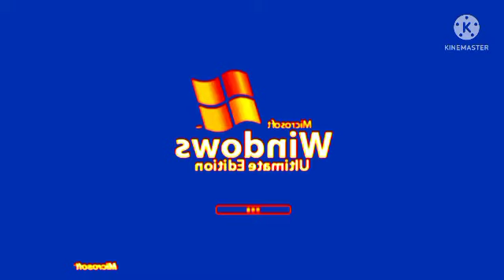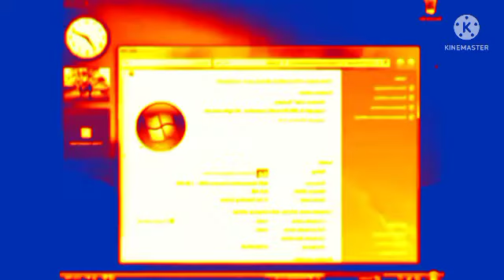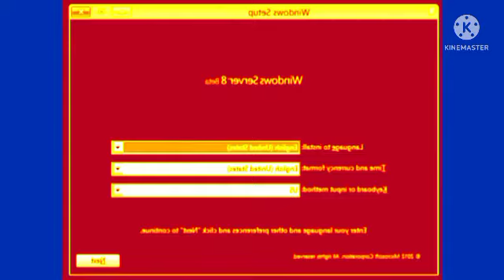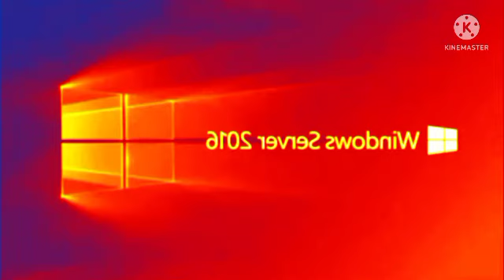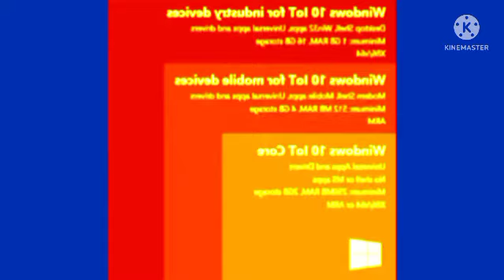Windows Startup And Shutdown Sounds Remake In Robot Flip